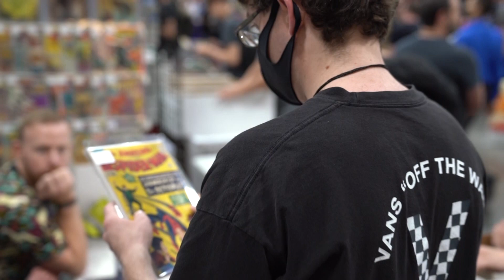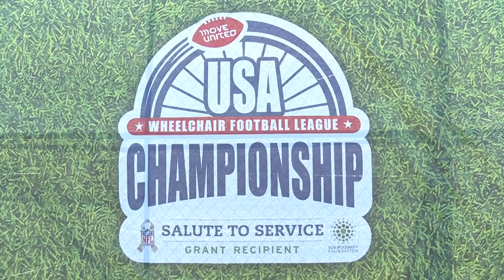Senior Portfolio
A reel of footage that I have shot during my time at ASU.